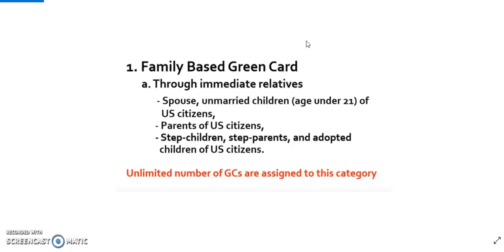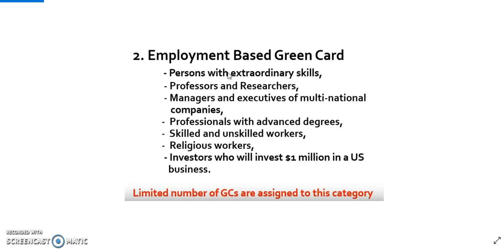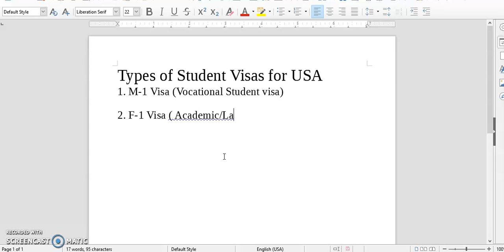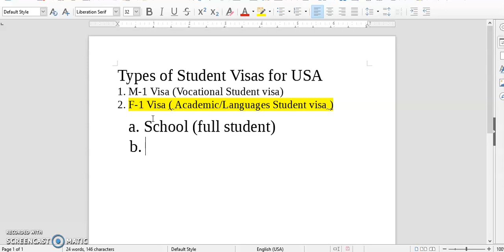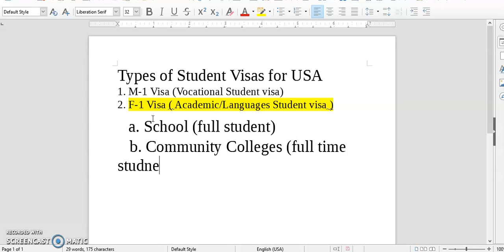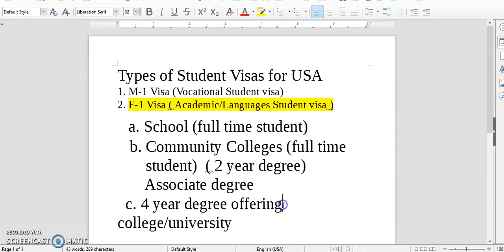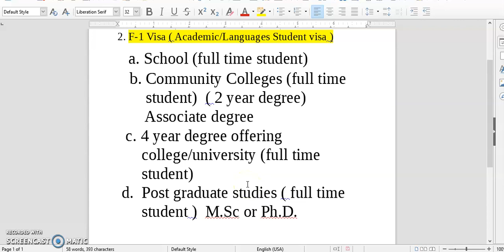From Student Visa to Green Card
US student visas are a way to study in the USA and if you do it properly there are ways for a student visa holder to obtain permanent residency in the US.